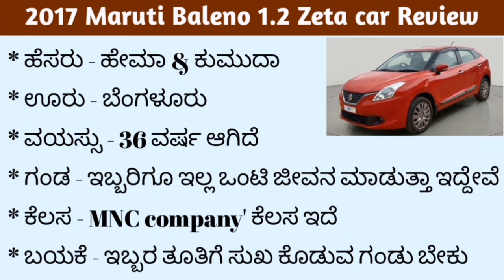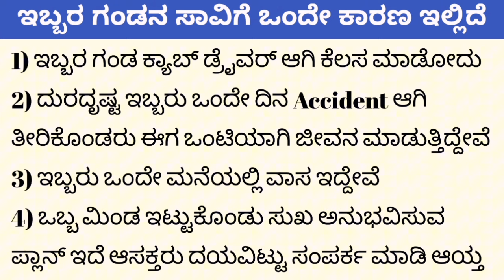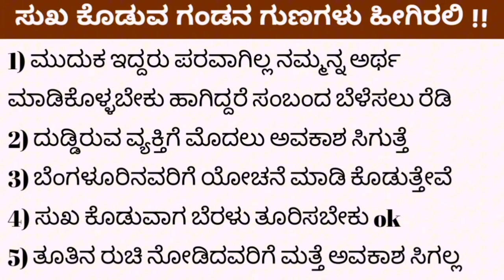2017 Maruti Baleno Zeta car Review | Hosa Jeevana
2017 Maruti Baleno Zeta car Review | Hosa Jeevana